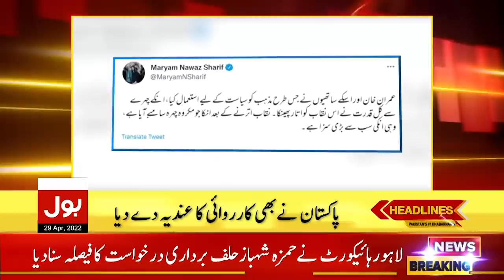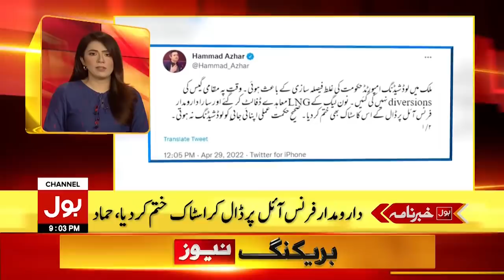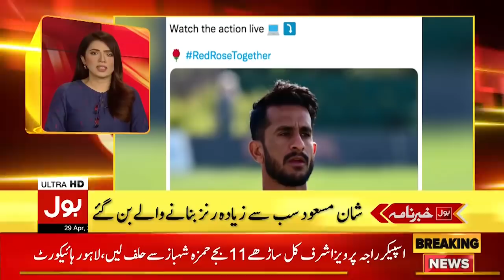Eid Will Be On Tuesday | Eid Moon Sighting 2022 News | Eid Ka Chand 2022 | News Headlines AT 9 PM